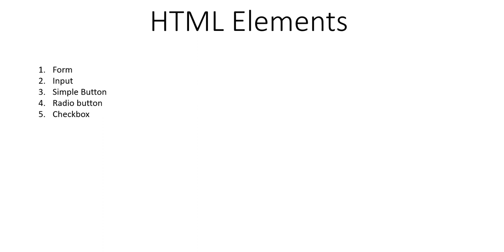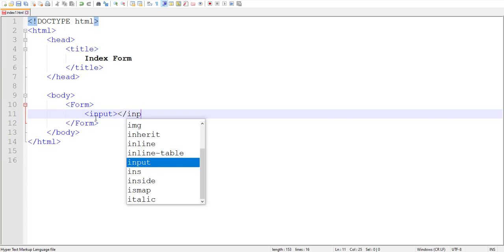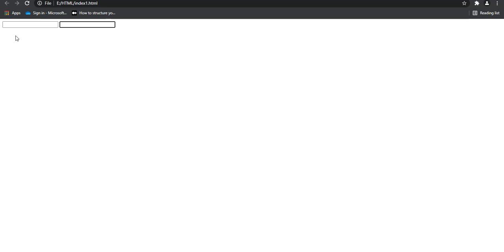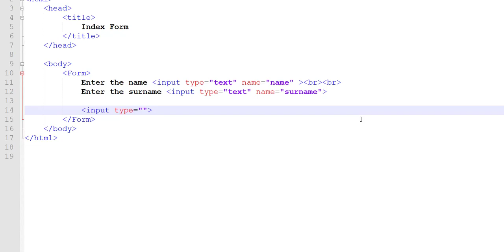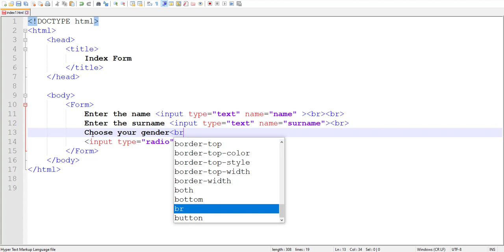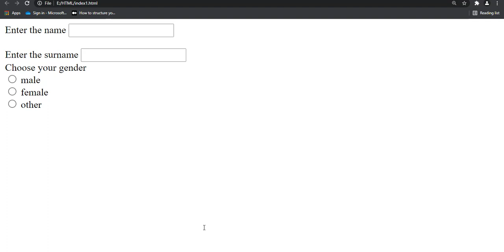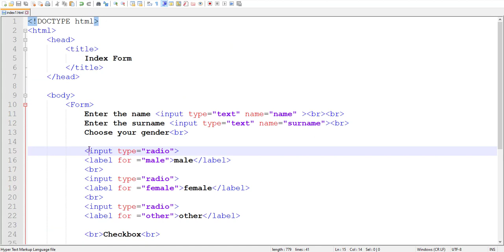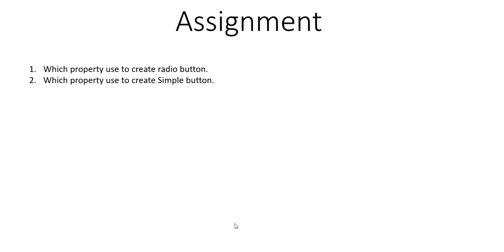HTML Form elements | Part 10